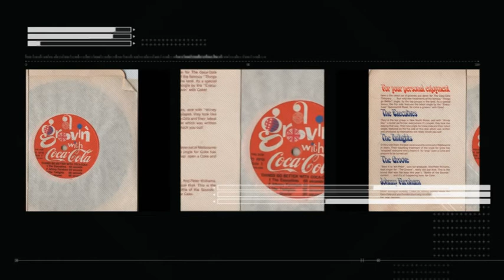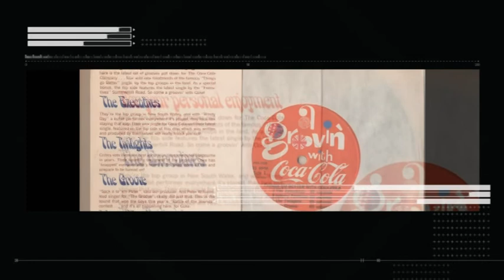A Groovin' With Coca Cola - side 1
It is a globally recognised brand, but did you know Coca-Cola has also been made in Australia, by and for Australians, for eight decades?

We take a trip back through time to 1938 to trace the history and impact of Coca-Cola in Australia.

The story began in Atlanta, USA, in 1886, when Coca-Cola inventor Dr John Pemberton took his jug of syrup and soda mix down the street to Jacob’s Pharmacy and  staff decided to put it on sale for five cents a glass.

Thinking that "the two Cs would look well in advertising," Dr. Pemberton's partner and bookkeeper, Frank M. Robinson, suggested the name and penned the now famous trademark "Coca-Cola" in his unique script. With a stroke of the pen he created an icon that would last more than a hundred years.

While Coke was imported to Australia from the United States in the early 1900s, it wasn’t until 1938 that The Coca-Cola Company  began production locally.

The first Australian-made bottle of Coca-Cola rolled off the bottling lines in 1938 in a small building on the corner of Crescent and Dowling Street in Waterloo, Sydney.

It all rested on the shoulders of just one famous drink, 10 staff and four trucks.

The early days for Coca-Cola in Australia weren’t easy. The capital city markets were small by international standards and geographically separated.

It was also an unknown product, initially sold to shopkeepers by the bottle – literally. A former Coca-Cola salesman from Adelaide, Bob Jemison, recalled vigorously persuading a shopkeeper to take a single bottle. The following week, he talked the shopkeeper into taking two bottles.

By 1939 plants were operating in a number of locations around  Australia, just in time for the outbreak of World War II. In 1941, a turning point arrived when President of The Coca-Cola Company, R. W. Woodruff, decided to make Coca-Cola available to all US service men and women, wherever they were, whatever the cost.

Australian plants supplied not only Americans but Australian service men and women, from urban bases to ‘jungle units’ stationed in the Pacific theatre.